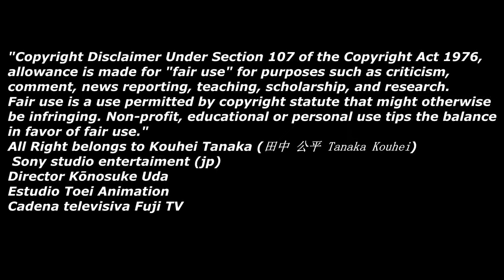02 We Did It! Party!